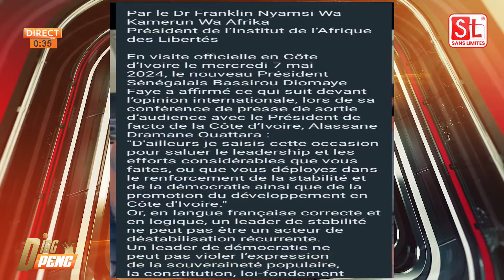Géopolitique : Échange très agité entre Aliou Sow et Pa Assane"le Sénégal face aux enjeux mondiaux"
Infos de dernière minute sur l’accident d’AIBD ,Sonko & Mélenchon, toute la vérité sur les terrains de YOFF : Digg penc livre les détails